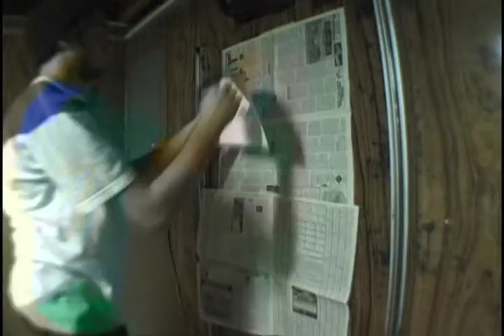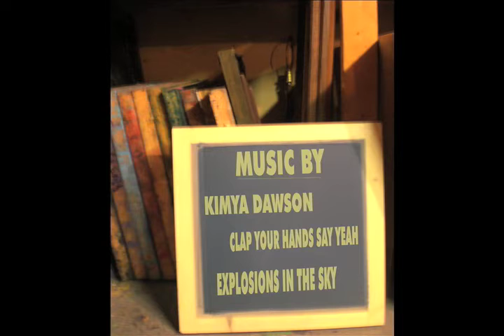behind the screens-Drew Ricci